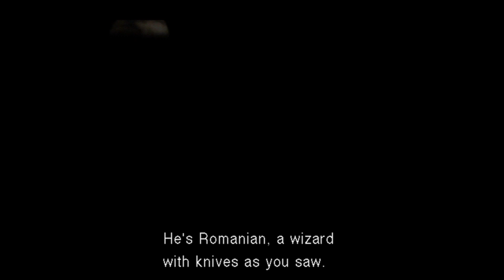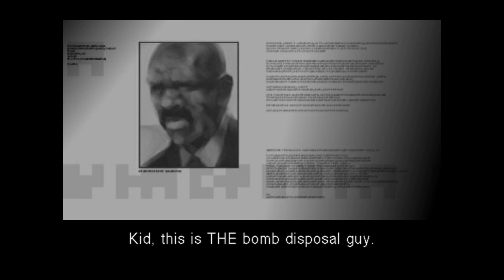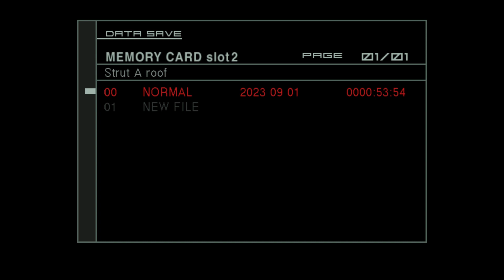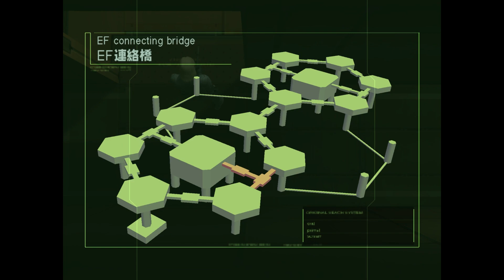Metal Gear Solid 2 | Playthrough Part 2